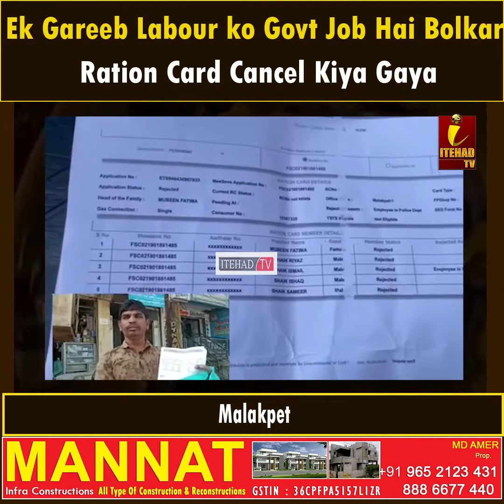Ration Card Apply Kiya Tha Magar Government Job Hai Bolke Ration Card Ko Kya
Malakpet Function Hall Ke Samne Rahne Wala Ek Shaqs Ne Kuch Din Pahele New Ration Card Apply Kiya Tha Magar Government Job Hai Bolke Ration Card Ko Kya Cancelled Ye Admi Ka Kahne Hai ke Mai Ek Labour Admi Hoon Government Ki Taraf Se Gareeb Ko Saatya Jah Raha Hai